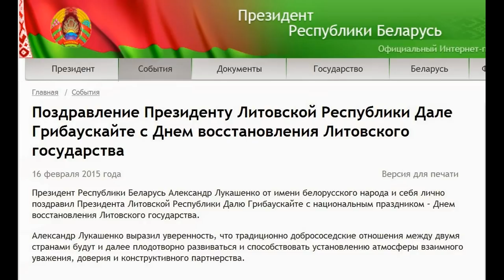Поздравление Дале Грибаускайте с Днем восстановления Литовского государства 2015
Президент Республики Беларусь Александр Лукашенко от имени белорусского народа и себя лично поздравил Президента Литовской Республики Далю Грибаускайте с национальным праздником – Днем восстановления Литовского государства.

Александр Лукашенко выразил уверенность, что традиционно добрососедские отношения между двумя странами будут и далее плодотворно развиваться и способствовать установлению атмосферы взаимного уважения, доверия и конструктивного партнерства. 16 февраля 2015 года

16 февраля 1918 года в Вильнюсе представительство литовского народа — Совет Литвы (Lietuvos Taryba) — провозгласило восстановление самостоятельного Литовского государства. До этого Литва более 100 лет входила в состав Российской империи.